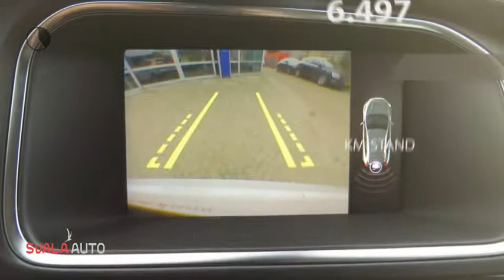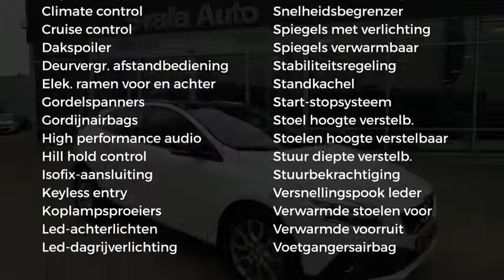Volvo V40 CC Cross Country D2 120PK Nordic+ Luxury Line